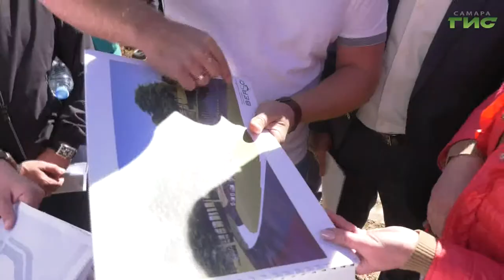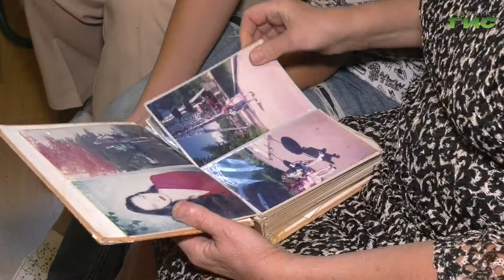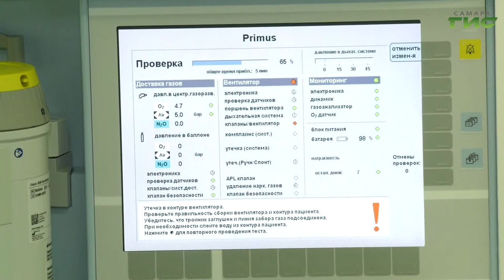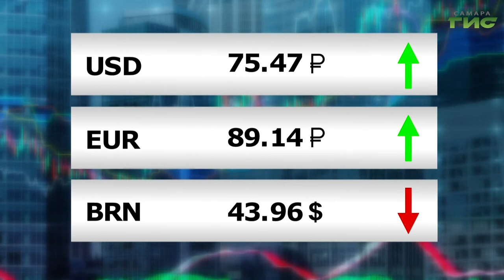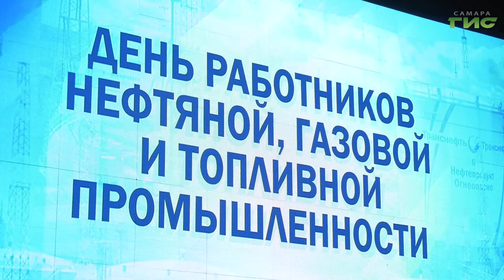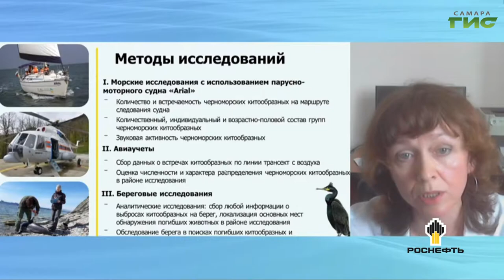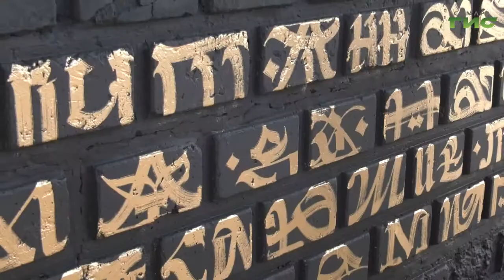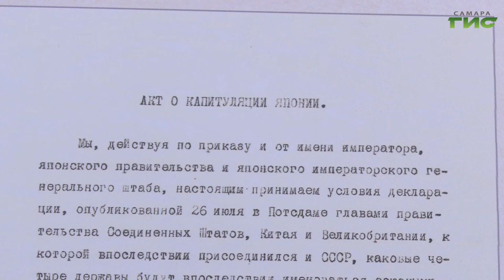"События" от 04.09.2020 (вечер)